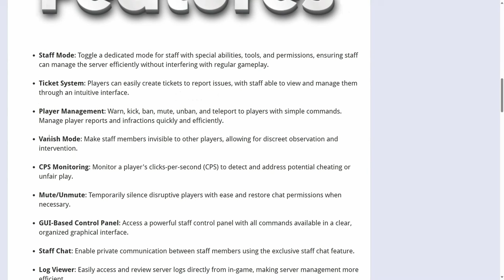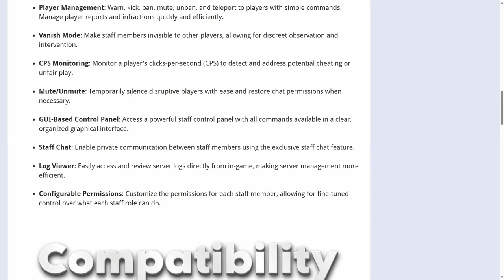TOP 10 PLUGINS que Tienes que Conocer